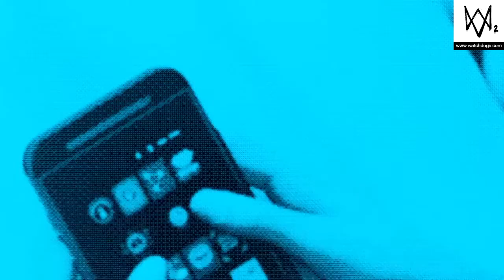WATCH_DOGS® 2_alignement tou WKZ piratage Home 2.0